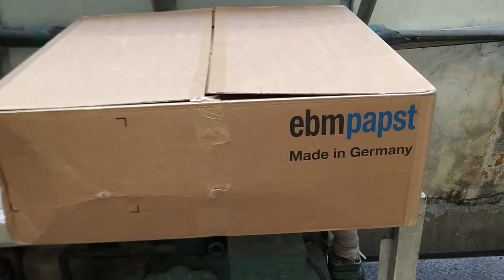Kipas EBM Papst dari Jerman, untuk Evaporator & Kondensor AC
Harsh environmental conditions prevail in ventilation, air-conditioning and refrigeration technology, as well as in mechanical engineering. Anyone who wants to counter them effectively needs real superpowers. That is why the AxiEco is available for different special areas.

One principle, endless possibilities
The truly space-saving ebm­-papst axial fans are used to exchange hot and cold air in all sorts of devices and systems. Their outstanding features include a shallow installation depth, low noise level and excellent efficiency, making them particularly suitable for conveying air through heat exchangers.
With axial fans, which function similarly to a propeller, the air is conveyed in axial direction in parallel with the rotating motor shaft. The ebm-papst external rotor motor is integrated directly into the axial impeller, forming a compact axial fan unit. For mounting, use is generally made of fan housings in short or long nozzles.

The combination of ebm-papst GreenTech EC technology, intelligent sensors and control electronics turns the fans into smart solutions for all purposes. Whether condition monitoring, economical remote maintenance or automatic speed adjustment as contamination increases, ebm-papst supplies everything from a single source for customized "GreenIntelligence" solutions

The advantages of axial fans from ebm-papst at a glance:

Compact dimensions
Choice of GreenTech EC technology or AC technology
Many different designs, sizes and air performance levels
Optimum efficiency levels and noise development thanks to the sophisticated aerodynamic design of the fan blades
Highly efficient, energy-saving axial fans featuring GreenTech EC technology and standardized integration of control functions and sensor signals
Wide range of guard grills, basket guard grills and fan housings as accessories
Dynamic balancing in two planes as per DIN ISO 1940
Numerous approvals including VDE, UL, CSA, CE and GOST
Areas of application: Ventilation, refrigeration, air conditioning, automotive industry, wind power plants and the machinery/equipment industry